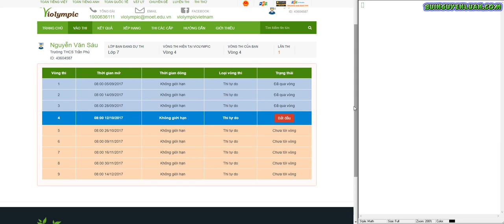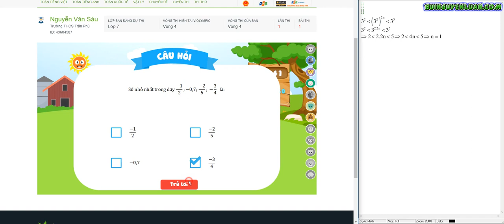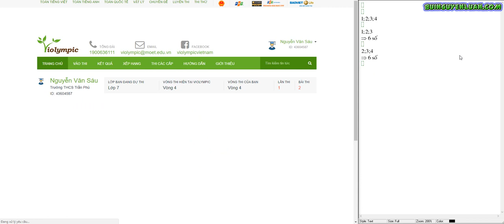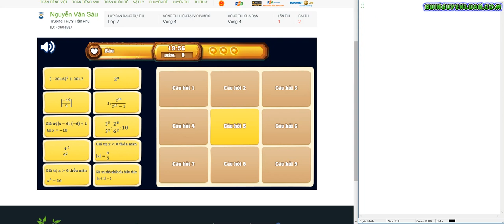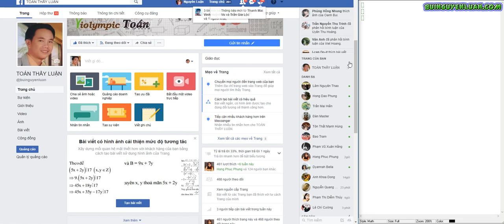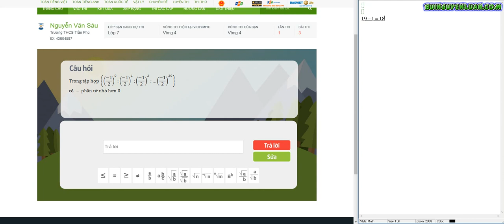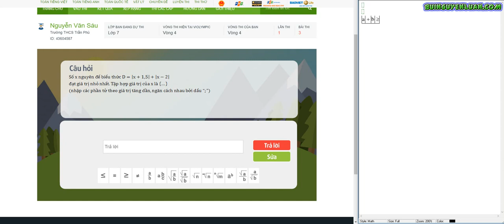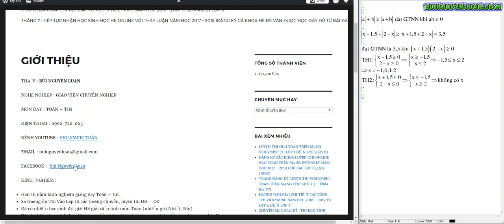violympic toán lớp 7 vòng 4 năm học 2017 - 2018